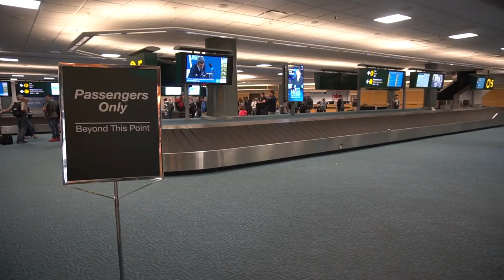Training Day - Quad Tandem World Championships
Team Canada goes out for a training day to prepare for the upcoming Quad Tandem World Championships.  2 of the Team Great Britain members arrive, but they're still waiting on their bike.

The Quad Tandem World Championships is an endurance race between Team Canada and Team Great Britain on 4 person bikes to raise awareness and money for Mental Health through the organization To Write Love On Her Arms (@twloha).

Also, follow the Tandem Tour on Instagram; @TandemTourFoundation and me for live behind-the-scenes updates: @DownieLive

If you visit Amazon.com through any of the links below, Amazon gives me a little kickback without costing you anything extra.  So it's an easy way to support your favourite Content Creators.
First of all, the underwear I swear by!
Lnely Planet: Coastal California Travel Guide
The BEST Camera Backpack EVER!

-Mike